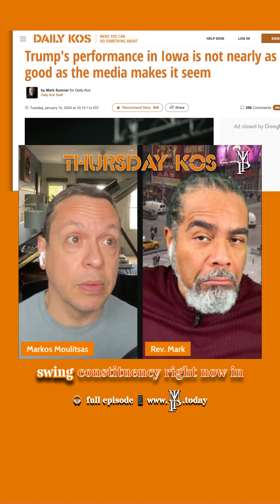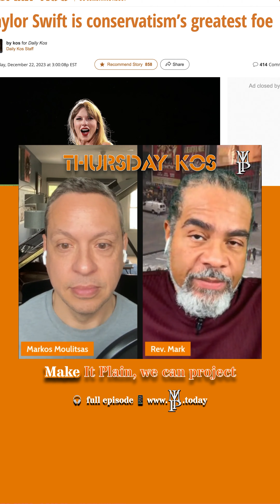Nikki Haley and Taylor Swift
Markos Moulitsas of @DailyKos  joins for the first Thursday Kos of 2024!